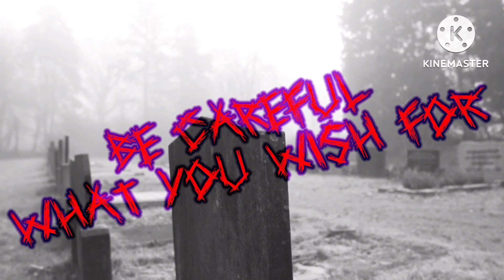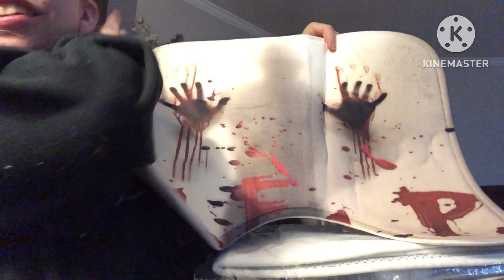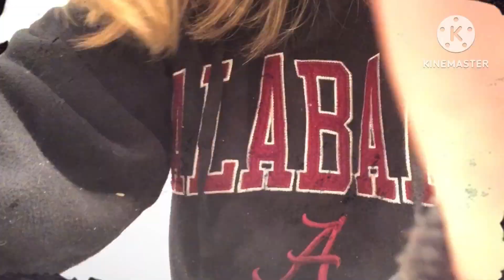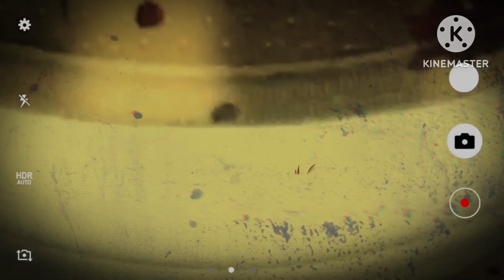Halloween bathroom set